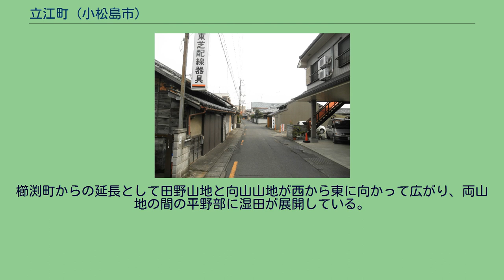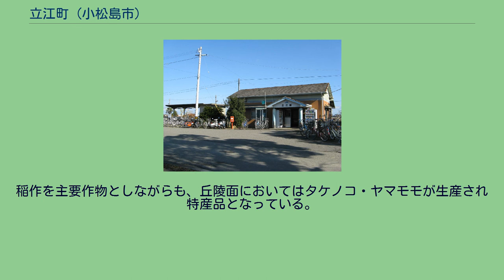立江町 (小松島市)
日本 」 徳島県 」 小松島市 」 立江町 立江町（たつえちょう）は、徳島県小松島市の町名。
2021年12月末現在の人口は1,698人、世帯数は725世帯。
小松島市の南部中央寄りに位置する。
西は櫛渕町に、南は向山山地を境として阿南市（旧那賀郡羽ノ浦町）に接し、北西は田野山地を境として田野町と接している。
櫛渕町からの延長として田野山地と向山山地が西から東に向かって広がり、両山地の間の平野部に湿田が展開している。
中央部は立江川が東流して小松島湾に注ぎ赤石港となっている。
東は大林町に接して、境界線に近くJR牟岐線が南北に走り立江駅がある。
徳島県道136号宮倉徳島線（旧土佐街道）がほぼ東西に通じており、徳島県道28号阿南小松島線が平野部を縦断して山間部に通じている。
立江寺を中心として門前町が形成され、商業地となっているが、その他は農業が主要な産業で、農村集落が形成されている。
稲作を主要作物としながらも、丘陵面においてはタケノコ・ヤマモモが生産され特産品となっている。
昭和32年より那賀郡立江町が小松島市に編入され現在の小松島市立江町となる。
昭和45年に一部が赤石町となる。
立江駅舎